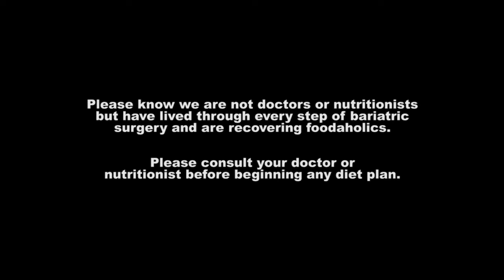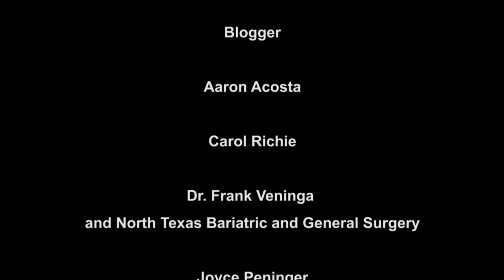7 Bites S3 E6: Peachy Keen!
We like to say "all things in moderation" - and that includes sweet treats! These peach pie bites will satisfy your sweet craving and give you the healthy goodness of peaches all at once!

AND share us with your friends!!